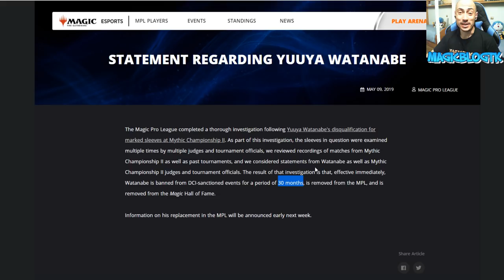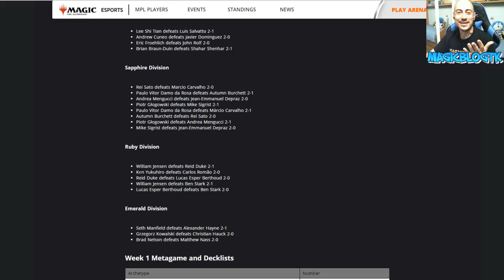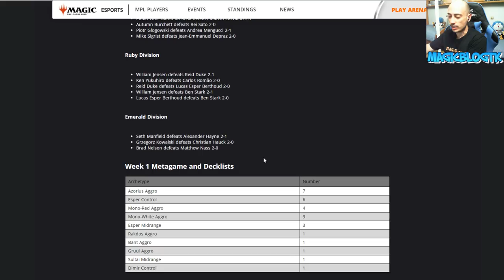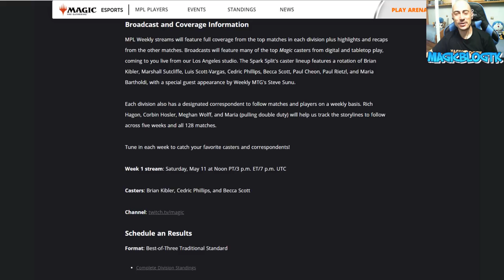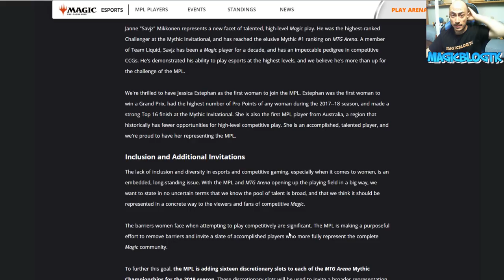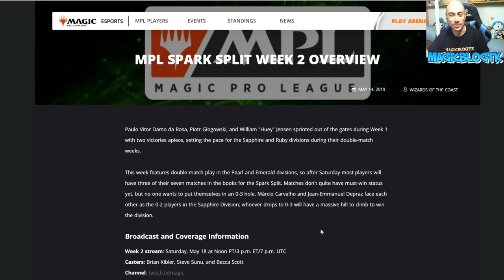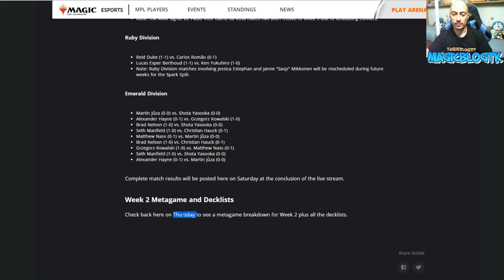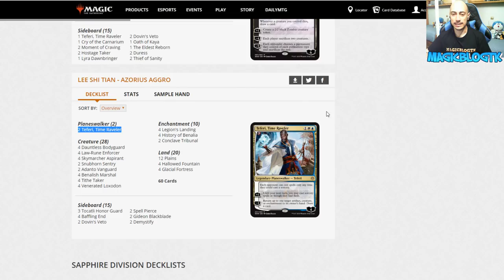Noticias importantes de la Magic Pro League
MAZO AZORIUS WEENIE:

2 Vanguardia de Adanto (XLN) 1
4 Mariscal benalita (DAR) 6
4 Guardaespaldas intrépida (DAR) 14
4 Ejecutor de runas de la ley (WAR) 20
4 Aspirante a huesteceleste (RIX) 21
2 Cuernorromo vigilante (RIX) 23
4 Recaudador de diezmos (RNA) 27
4 Loxodón venerado (GRN) 30
2 Tribunal del Cónclave (GRN) 6
4 Historia de Benalia (DAR) 21
4 Desembarco de la Legión (XLN) 22
4 Fortaleza glacial (XLN) 255
4 Fuente consagrada (RNA) 251
12 Llanura (XLN) 261
2 Teferi, manipulador del tiempo (WAR) 221

4 Final incomprensible (RIX) 1
2 Desmitificar (XLN) 8
2 Horadar el hechizo (XLN) 81
2 Veto de Dovin (WAR) 193
2 Gideon Blackblade (WAR) 13
3 Guardia de honor de Tocatli (XLN) 42